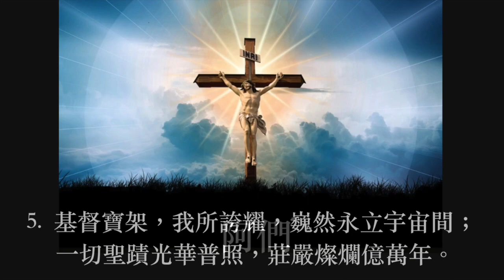寶架歌 普天頌讚 第159首 趙紫宸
寶架歌（詩集：普天頌讚 第159首）

詞：John Bowring 1825
        趙紫宸譯 1931
曲：Ithamar Conkey 1849
頌唱：陳愛堅

1.
基督寶架，我所誇耀，毅然永立宇宙間；
一切聖蹟光華普照，莊嚴燦爛億萬年。
2.
生之顛危時來侵我，常多憂懼，多失望，
主之寶架永不棄我，常賜喜樂，賜安康。
3.
生命真光時常輝耀，愛如好花滿蹊徑，
加上寶架光華榮耀，引我欣喜向前行。
4.
災難，幸福，痛苦，歡愉，皆因寶架都成聖，
此中平安，何可言喻，歡欣快樂永充盈。
5.
基督寶架，我所誇耀，巍然永立宇宙間；

阿們